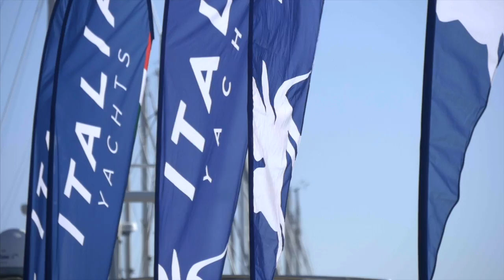Mauro Pelaschier - Italia 13.98 Test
The well-known skipper Mauro Pelaschier sails with Italia 13.98 in the Venice lagoon. With him the friends Nicola Bianchini, sailor, and Franco Corazza CEO of Italia Yachts.